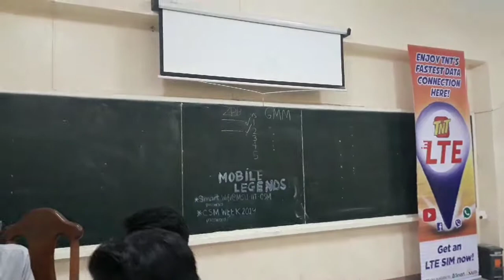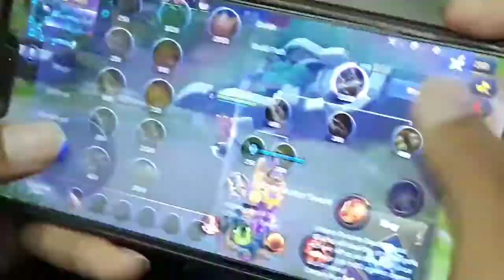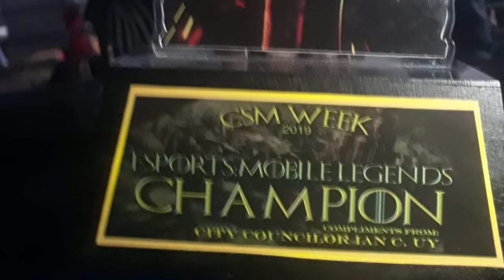CSM WEEK 2019: MOBILE LEGENDS (e-SPORTS)